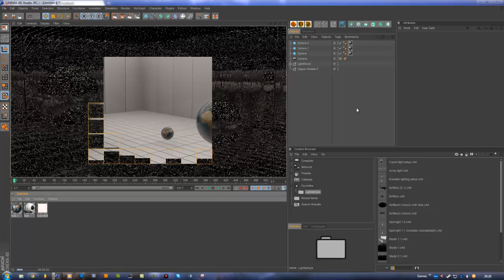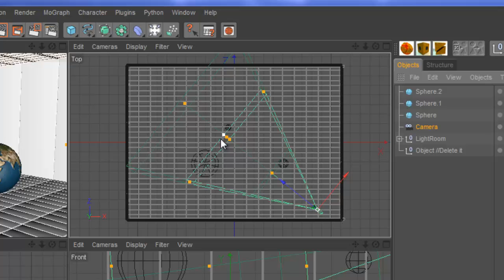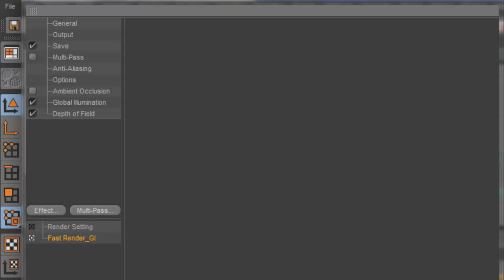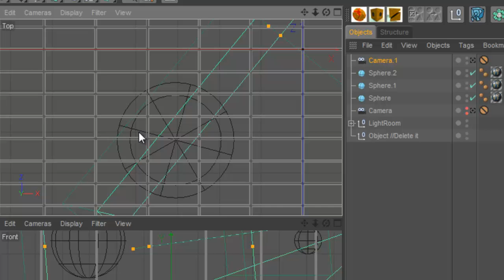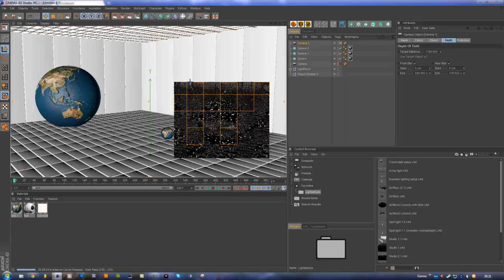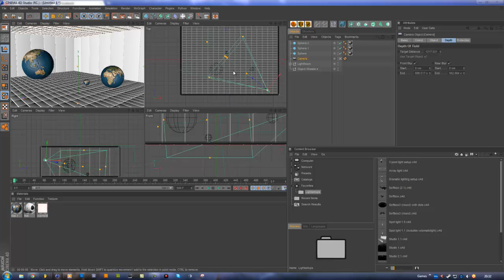Cinema 4D Tutorial - Depth of Field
Download Project File below.